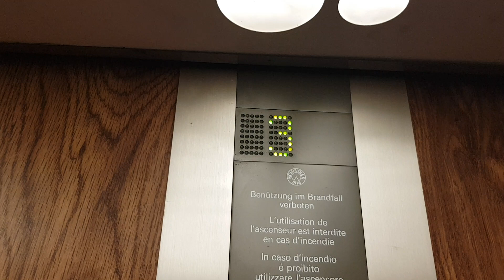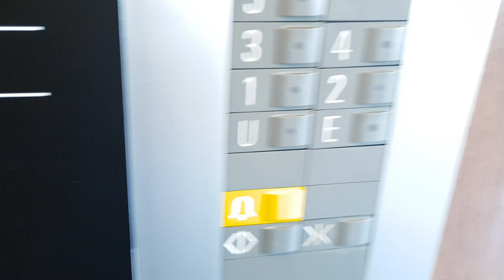Aufzug Schindler @Kasernenstrasse 97, 7000 Chur, Schweiz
Originaler sehr schöner Schindler S-Series Aufzug in Chur. Bei diesem Aufzug wurde noch nichts modernisiert. Der Maschinenraum befindet sich oben.
Übrigens befindet sich auf der anderen Strassenseite eine Filiale der Firma Schindler und zwar jene des Kantons Graubünden.

Marke: Schindler
Kapazität: 8 Personen / 630 KG
Aufzugtyp: Personenaufzug
Bediente Stockwerke: 7 (U, E, 1, 2, 3, 4, 5)
Fixtures: Black S-Series
Baujahr: 90er Jahre